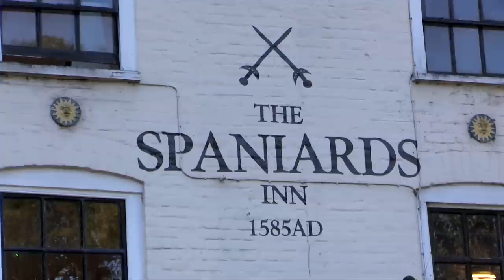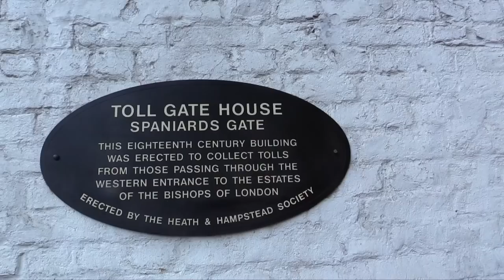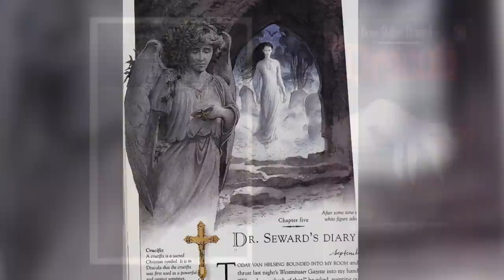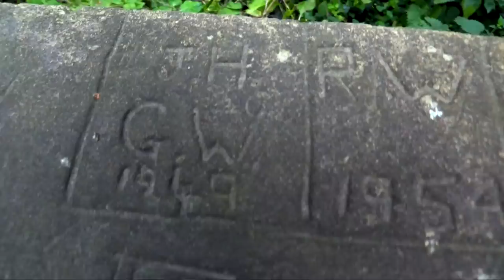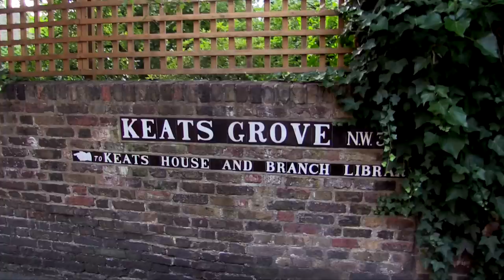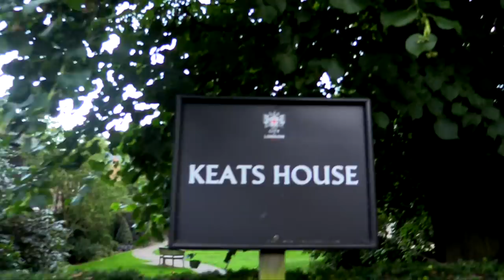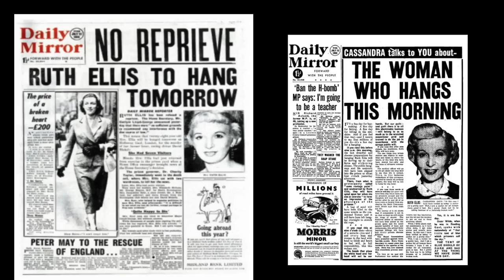Kenwood and Hampstead Heath - London Guided Walk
Definitely one of the things to do in London if you want to visit untouristy places. The walk from Highgate to Hampstead is perfect for a pub walk or a leisurely stroll with beautiful views of St Pauls and the London skyline.

Kenwood House was owned by the Earl of Iveagh and the
Iveagh bequest act of 1929 preserved it as an example of a gentlemen’s home in the 18th century. Inside you can see Rembrandts, Vermeer and Gainsboroughs.
You might recognise the exterior which is where Julian Roberts and Hugh Grant filmed a scene from Notting Hill.
Nearby are sculptures by Barbara Hepworth and Henry Moore.

Further along is the old dairy where you can experience cheese being made the old fashioned way on open days.

Then past Bishops Avenue, London's millionaire's row and on to The Spaniard Inn for a pint. Built in 1585 and on the Camden Boundary with Barnet, it was called The Spaniards after old owners Francesco and Juan Perrero. Juan died in a duel and still haunts the upstairs room. As does Dick Turpin the famous highway robber, whose dad owned the pub.
The toll house is a listed building and another ghost was that of a lady in white walking through the garden. She inspired Bram Stoker when writing Dracula.

"Lucy lies in the tomb of her kin, a lordly death house in a lonely churchyard, away from teeming London, where the air is fresh, and the sun rises over Hampstead Hill, and where wild flowers grow of their own accord"
Van Helsing and Seward also dine at Jack Straw’s Castle and take cab at Spaniards in the book.
Lucy is interred in family tombs near "Hampstead Hill” and one of Lucy’s victims is found wandering at the edge of the heath.

Moving back onto Hampstead Heath from Spaniards Road you can see one of the the shooting locations for Scenes of a Sexual Nature starring Ewan McGregor.

Past the mixed bathing ponds and on to Southend Green where John Keats used to live in Keats Grove.

Then finish your walk at the Magldala Tavern, where Ruth Ellis shot her boyfriend and became the last woman to be hanged in Britain.